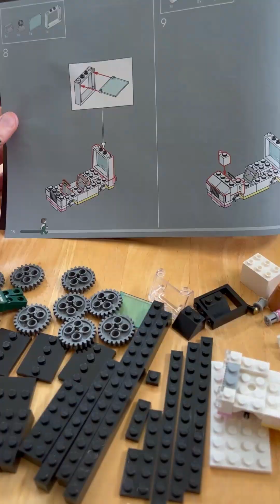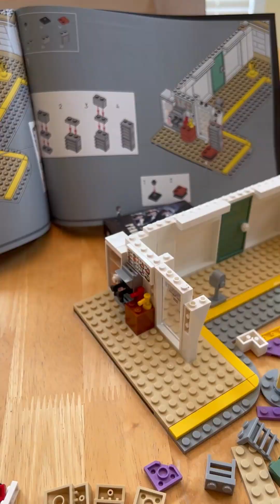For My Students: Dynamite LEGOs Unboxing and Assembly! Thank you!!!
A student gave me the BTS LEGO set at the end of the year! So, I promised the class an unboxing/assembly video. Here it is, guys! Thank you!!! 😊